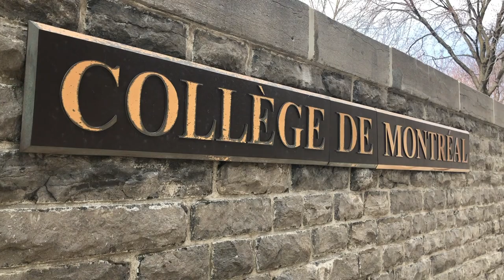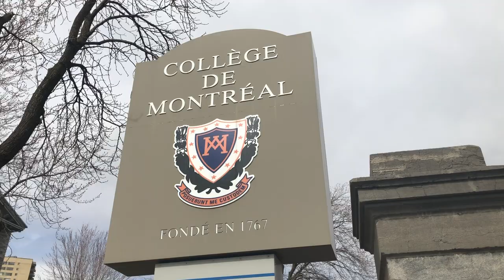Étudier en Golf-études au Collège de Montréal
GOLF ÉTUDES | Une douzaine d'élèves sont inscrits annuellement au programme de Golf-études au Collège de Montréal.